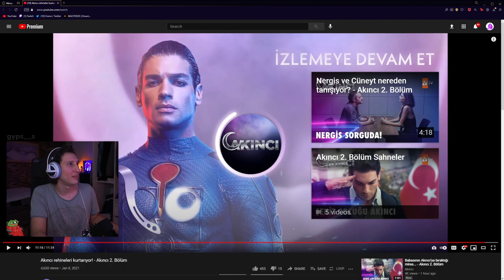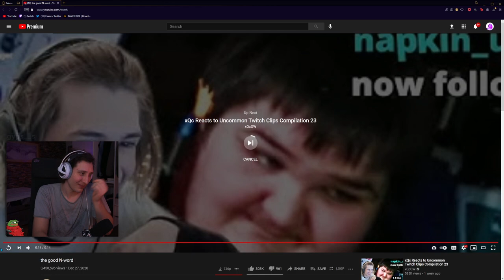Kaanflix - Cinle Pazarlık Yapan Adam İzliyor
|Kaanflix - Cinle Pazarlık Yapan Adamı İzliyor|

Etiket:
kaanflix
hugola
kaanflix izliyor
kaanflix yayın
hugola yayın
kaanflix kesit
kaanflix hugola
hugo
hugola kaanflix
hugola izliyor
hugola kesit
izliyor
yayın
kaanflix twitch
kaan
kaanflix korku oyunu
kaanflix duyar
kaanflix gülersen sıçarsın
kaanflix mp4,
kaanflix hugola,
kaanflix gereksiz duyar
kaanflix twitch
kaanflix tik tok
kaanflix asmr
kaanflix arap
kaanflix aşırı pinti,
kaanflix adal
kaanflix arap müziği,
kaanflix autotune,
kaanflix aşırı duyar,
kaanflix avatar,
kaanflix burun,
kaanflix bruh,
kaanflix beat,
kaanflix bts,
kaanflix ban,
kaanflix böcek,
kaanflix cimri,
kaanflix cringe,
kaanflix call of duty,
kaanflix çiğköfte,
kaanflix çin,
kaanflix duvar,
kaanflix discord,
kaanflix dünya düz,
kaanflix dj,
kaanflix dans,
kaanflix eski kanalı
kaanflix edit
kaanflix efsane duyarlar
kaanflix efekt
kaanflix enerji bulasici
kaanflix eğleniyor,
kaanflix en sevdiğin,
kaanflix enerji,
kaanflix fall,
kaanflix funny moments,
kaanflix fnaf,
kaanflix flüt,
kaanflix gizem,
kaanflix gülmeme,
kaanflix hindistan,
kaanflix hayalet,
kaanflix herşeyi bilen adam,
kaanflix hacker,
kaanflix ın kullandığı şarkılar,
kaanflix intro,
kaanflix iskender
kaanflix instagram,
kaanflix jenerik,
kaanflix jumpscare,
kaanflix joker,
jahrein kaanflix,
joker fragman kaanflix,
kaanflix karne,
kaanflix kokoreç,
kaanflix kpop,
kaanflix life hacks,
kaanflix lol,
kaanflix minecraft
kaanflix müzikleri
kaanflix muz
kaanflix midone sinane
kaanflix mentor
kaanflix montaj
kaanflix murat
kaanflix nobody,
kaanflix outro,
kaanflix operasyon
kaanflix omegle
kaanflix outro müziği
kaanflix outlast
kaanflix oyun
kaanflix outro şarkısı
kaanflix oynuyor
kaanflix ölersin
kaanflix öptüm bay
kaanflix öpüşme
kaanflix pepe
kaanflix popit
kaanflix pinti
kaanflix papers please
kaanflix pizza
kaanflix pt
kaanflix paranormal
kaanflix resident
kaanflix recep ivedik
kaanflix rdr2,
kaanflix roblox,
kaanflix random,
kaanflix rage,
kaanflix remix,
kaanflix slenderman
kaanflix sevgilisi
kaanflix saniye
kaanflix serkan koç
kaanflix steam
kaanflix şarkı
kaanflix şarkısı
kaanflix tlc,
kaanflix trendlere,
kaanflix telefon müziği,
kaanflix tepki,
kaanflix the last of us,
kaanflix uzaylı,
kaanflix undertale,
kaanflix ve hugo,
kaanflix vlog,
kaanflix yayın,
kaanflix yorum,
kaanflix yayın müzikleri,
kaanflix yemek,
kaanflix yorumlar,
kaanflix zaman,
kaanflix 1000,
kaanflix outlast 2,
kaanflix 31,
kaanflix 4 dj,
60 saniyede kaanflix,
kaanflix intro,
kaanflix jenerik,
kaanflix jumpscare,
kaanflix joker,
kaanflix jagged,
jahrein kaanflix,
kaanflix korku,
kaanflix kokoreç,
hugola yayıncı,
kaanflix lol,
kaanflix lol oynuyor,
kaanflix minecraft,
kaanflix müzikleri,
kaanflix muz,
kaanflix mentor,
kaanflix montaj,
kaanflix mp3,
kaanflix murat,
kaanflix şarkısı,
hugola şarkı,
hugo şarkı,
hugola saç ekimi,
hugola sevgilisi,
hugola soru cevap,
hugola remix,
hugola rap savaşları,
hugola porçay,
hugola piyano,
hugola tiktok,
hugola kızartması,
hugola poşet,